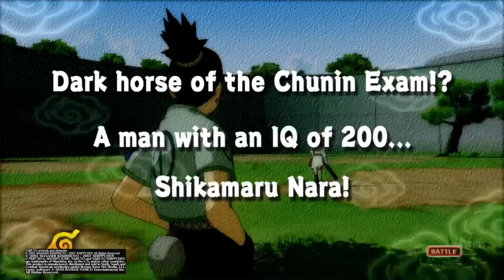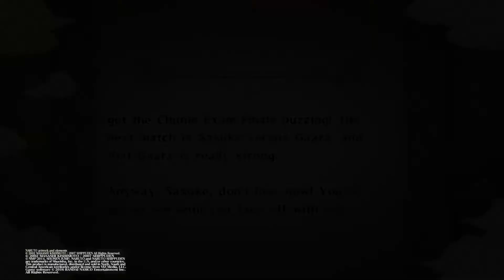BlueX Plays Naruto Ultimate Ninja Storm Part 8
Welcome back for more Naruto Ultimate Ninja Storm.